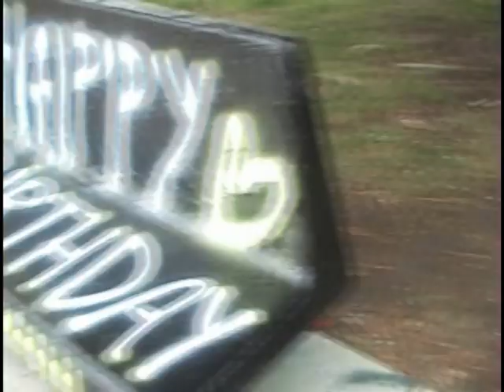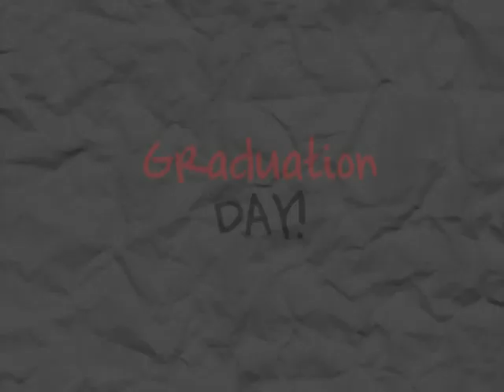A Day in the Life of an American High School Student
This video is designed to show Japanese kids what American high school is all about.
Music Featured:
"Because I got High"-Afroman
"Ride with Me"-Nelly
"Office Musik"-The Office Theme Song feat. Lil Wayne
"Kiss Kiss"-Chris Brown feat. T-Pain
"Xxplosive"-Dr. Dre feat. Snoop Dogg and X-Zibit
"California Gurls"-Katy Perry feat. Snoop Dogg
"Get Outta Your Mind"-Lil Jon
"I'm a Hustler, Baby"-Jay-z feat. Pharrell
"Dynamite"-Taio Cruz